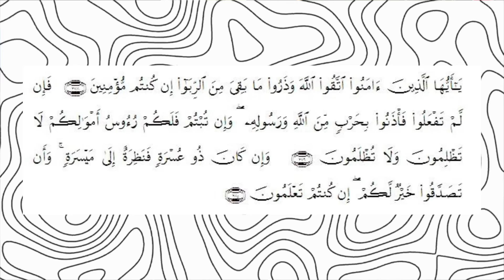أحلام السكن تتحطم : الدعم الحكومي للإسكان لا يكفي😱🚨